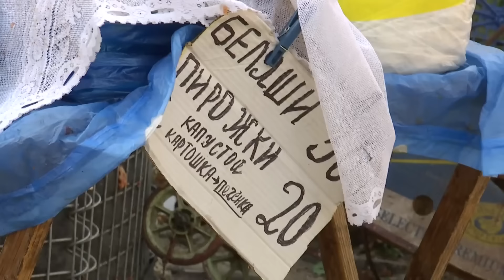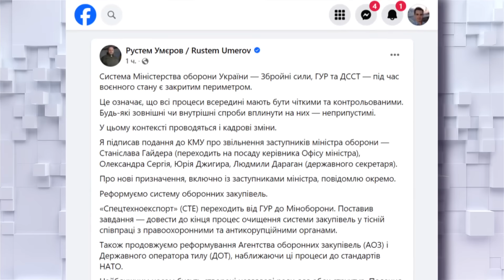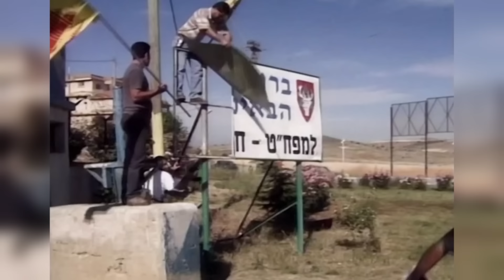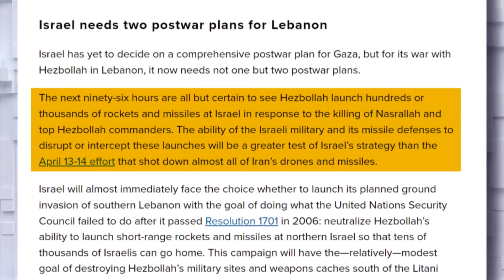Новини ТСН 16:00 1 жовтня. Що відбувається на місцях УДАРІВ по ЗАПОРІЖЖЮ і ХЕРСОНУ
Новини України та світу станом на 16:00, 1 жовтня 2024 року, в огляді ТСН спеціально для глядачів YouTube:
00:00 - Вітання. Анонс
00:27 - У Запоріжжі одна людина загинула та понад 2 десятки поранених, серед них 12-річна дитина. Окупанти обстріляли місто КАБами
02:40 - Ранковий удар по середмістю Херсона - 6 загиблих і 6 поранених.
05:28 - Сьогодні в Україні День захисників і захисниць почався із вшанування полеглих. На мить - зупинилися українські міста.
06:58 - Герой України - посмертно: Президент удостоїв цим званням льотчика Андрія Пільщиков та ще шістьох воїнів-героїв.
07:58 - Звільнення у Міноборони. Глава відомства Рустем Умєров повідомив, що посади покидають чотири його заступники.
08:47 - Міністр закордонних справ України Андрій Сибіга прибув з першим на цій посаді візитом до Польщі
09:34 -  Україна - пріоритет: заява нового генсека НАТО Марка Рютте.
11:36 - Ізраїль почав наземну операцію на півдні Лівану. Рейди здійснюватимуть проти терористичних об'єктів та інфраструктури "Хезболли".
16:59 - Вирушили у самостійну мандрівку Карпатами, але збилися з дороги й тиждень блукали горами.
17:46 - Пил з Каспію та наслідки пожеж на росії: фахівці кажуть, що до кінця тижня дихати може буде важко у різних регіонах України.